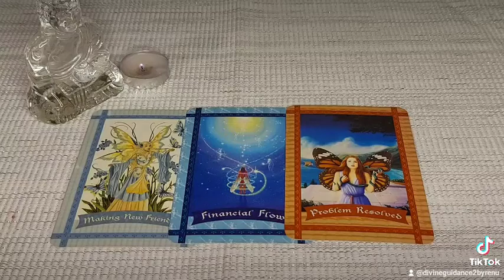⌛ENERGY CHECK FOR TODAY📚♾️🔱@TheHighPriestess1111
My name is Renu. I am a tarot reader and Psychic Life Coach. My goal is to provide clarity and guidance by using spiritual gifts!🔮